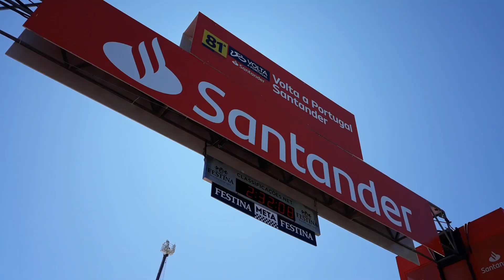Summer Vlog #2 | Guarda, Bikes e Portimão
Aqui está a segunda parte do Vlog de 3 partes.

Be The One - Vendredi ft. Anaik
Editor: Premiere Pro CC 2019
Câmara: Samsung Galaxy J5 2017